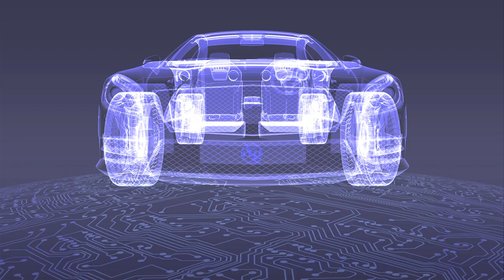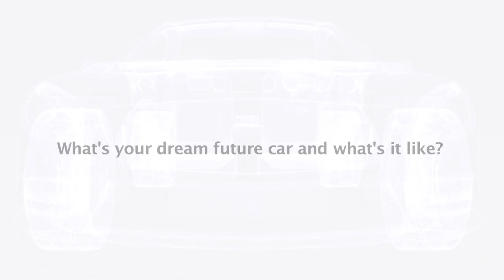ITU Interviews: Tiff Needell, British Racing driver and Television presenter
Interview with British racing driver and Television presenter, Tiff Needell, moderator of ITU's symposium on The Future Networked Car, at the Geneva Motor Show, 5 March 2014.

A High-level dialogue on Innovation for the Future Car,was convened, with the kind support​ of Anheuser-Busch InBev, at the Geneva Motor Show with well-known industry heads in a discussion on developments in the intelligent transport field, as well as how to foster innovation in this dynamic sector.